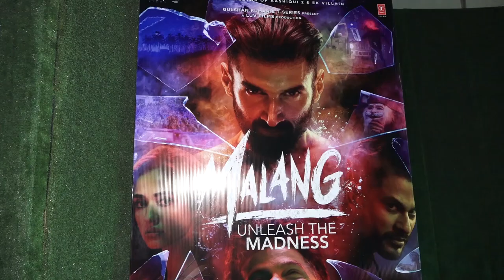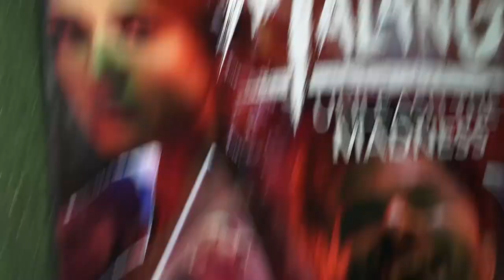Disha Patani Reveals Her COLLEGE DROPOUT Story | Aditya Roy Kapoor | Malang Promotions | NM College